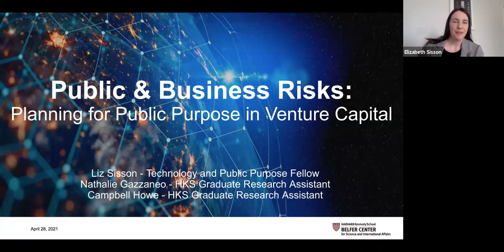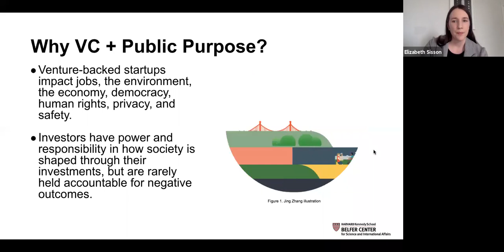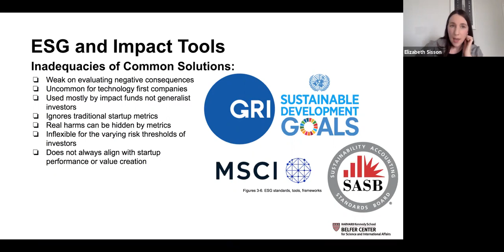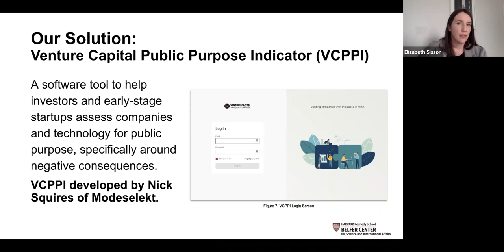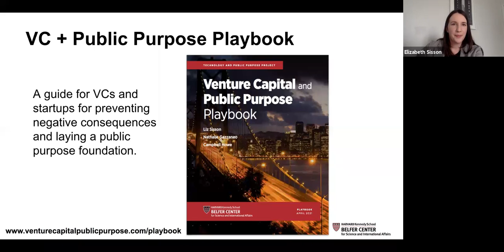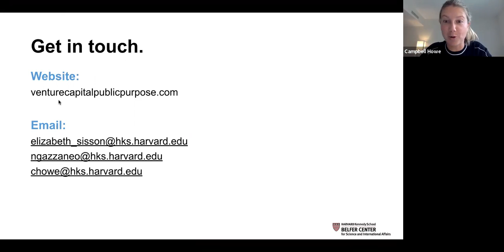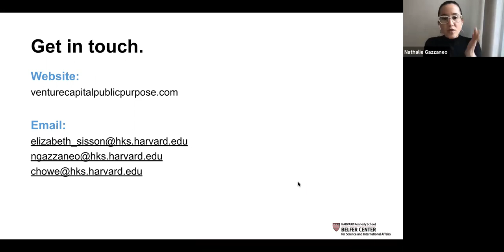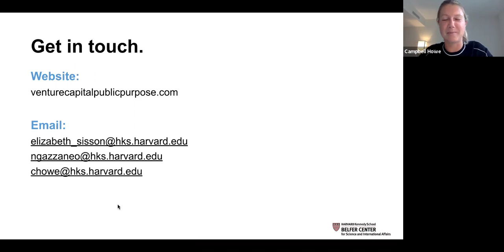Public & Business Risks: Planning for Public Purpose in Venture Capital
The decisions venture capital make do not just impact LPs, founders, or customers. The decisions to fund and support various types of technology or innovation impact everyone in society. Venture backed startups affect how we work, live, and move; they impact jobs, the environment, the economy, democracy, human rights, privacy, and safety.  VC is risky in more ways than just high failure rates and intense growth models. These investors have massive responsibility in how our society is shaped and rarely are they held accountable for the negative aspects of those outcomes.

Join Technology and Public Purpose fellow Liz Sisson for an overview and discussion of her research on evaluating early-stage startups for business and public risks related to the environment, economic inequality, labor, privacy and more. She also demonstrates her team’s Public Purpose Indicator tool, built for venture capital groups and startups to be used in diligence.